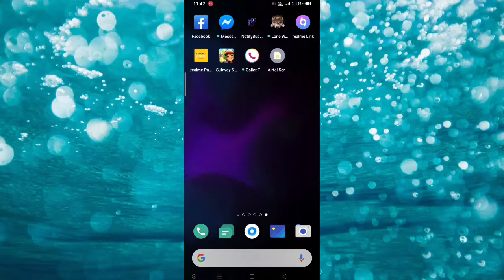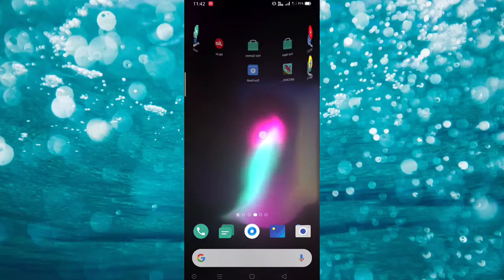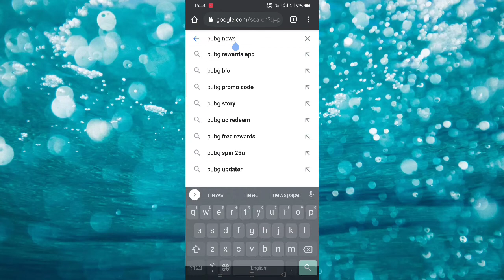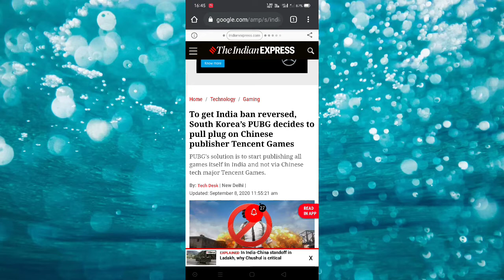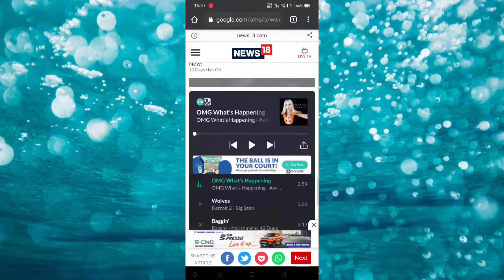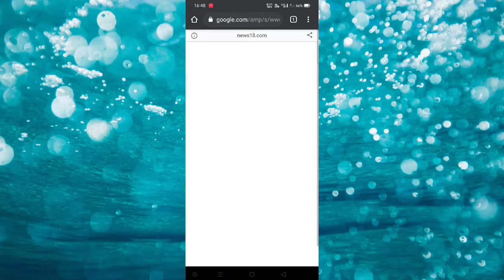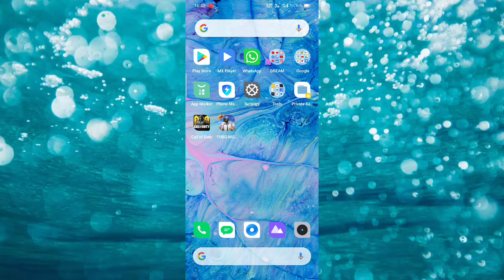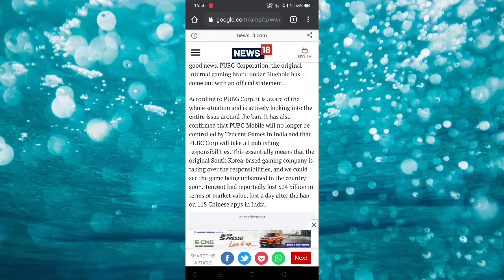PUBG Mobile Back In India ??? PUBG Ban Over ?? PUBG Mobile Is Back 🔥🔥🔥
Hello friends aaj ke is video me Maine aapse bat ki hai PUBG Mobile ke indian ban aur iske comeback ke bare me . Dosto PUBG corporation ne jaha pe abhi ek official statement release kiya hai PUBG Mobile ban aur Tencent ko lekar . Dosto ho sake to PUBG Mobile India me jaldi hi wapis aa sakta hai . Dosto mjhe umeed hai ki aapko PUBG Mobile ke comeback ke bare me meri ye jankari and ye video pasand aye hogi to dosto agar aap ko ye video acchi lge to plz video ko like kr dena and channel par new ho to subscribe kr ke bell icon ko press kr dena and aapko ye video kaisi lagi comments section me comment krke batana mjhe 🙏😊 Tq

PUBG Ban Over ??